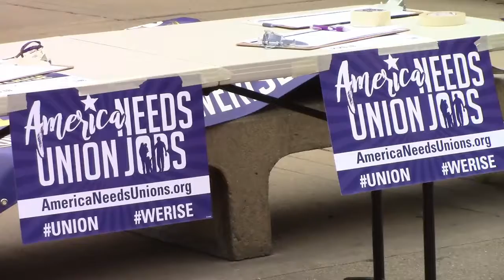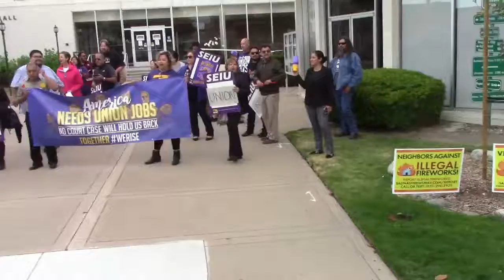America NEEDS UNIONS!! Response to the Janus Decision- Salinas, CA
America Needs Unions!  Union jobs make our families and the community stronger.

The U.S. Supreme Court just delivered another attack against unions. The Janus decision, issued today is as close to National Right to Work against public-sector workers as they could get.

That's why it's more important than ever for us to keep our union strong.  When we're strong in our union, we can withstand the attack.  We can look out for each other.  We can create a better future for our families and communities.

We will not let the corporate billionaires tear apart our unions.  The Supreme Court of the United States can rule on court cases, but the labor movement and our allies will fight back.

City Hall Walkway
Salinas, CA